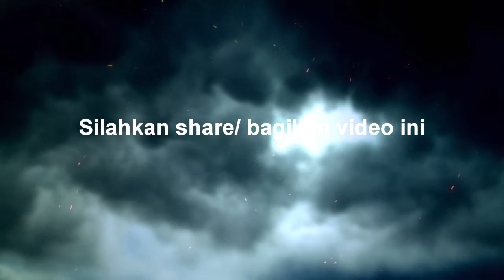UNIT REAKSI CEPAT PEKANBARU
Mau aku GOCAR. GRABCAR, GOJEK dan GRABBIKE nya dipulihkan?
Mau ditolong permasalahannya di jalanan?
Mau bergabung di Komuitas terkeren di Pekanbaru?

KOPDAR AKBAR
Tanggal: 22 April 2019
Hari       : Senin
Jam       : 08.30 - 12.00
Tempat : Gedung Tribune (Jalan Haji Munandar/ Harapan Raya Pekanbaru)

Untuk Register, silahkan klik: s.id/KomitmenKehadiranKOPDARURC